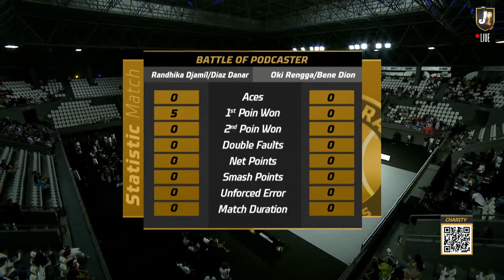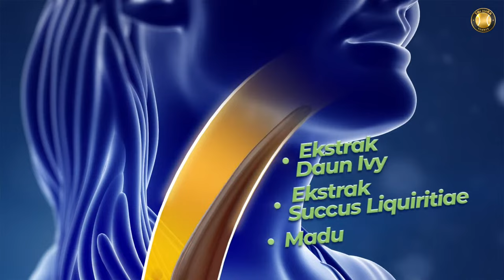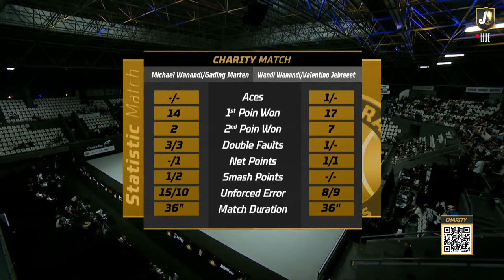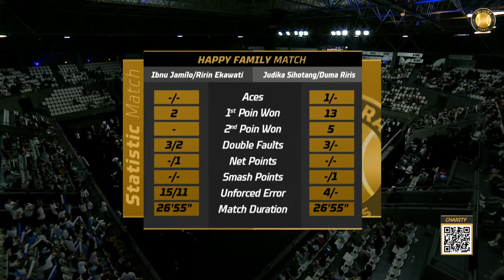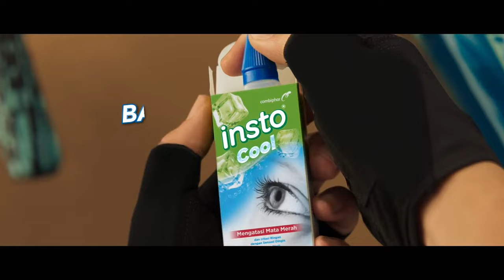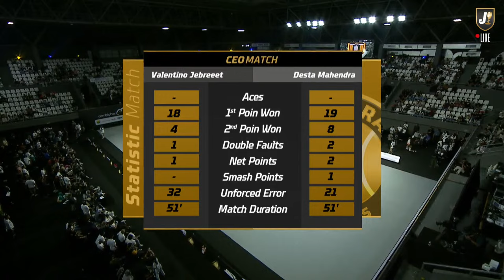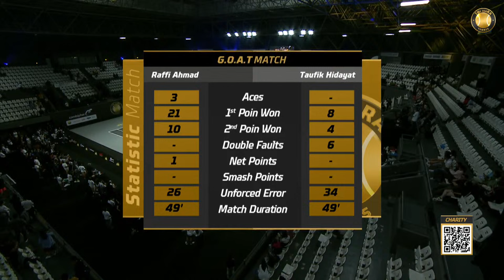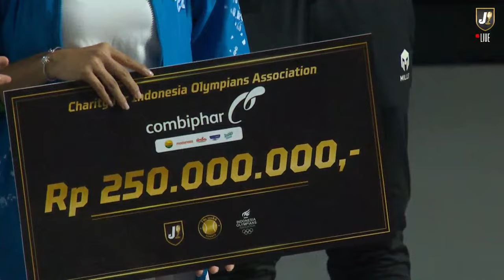🔴THE G.O.A.T MATCH! RAFFI AHMAD VS TAUFIK HIDAYAT - THe juaRA TENNIS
Pertandingan Tennis paling akbar tahun ini, Jebreeetmedia mempersembahkan THe juaRA

Order Of Play

Battle Of Podcast
Podcast Ancur (Diaz Danar/Randhika Djamil) vs Podcast Agak Laen (Oki Rengga/Bene Dion)

Charity Match
Michael Wanandi/Gading Marten vs Wandi Wanandi/Valentino Jebreeet

Happy Family Match
Ibnu Jamil/Ririn Ekawati vs Judika Sihotang/Duma Riris

CEO Match
Valentino Jebreeet vs Desta Mahendra

G.O.A.T Match
Raffi Ahmad vs Taufik Hidayat